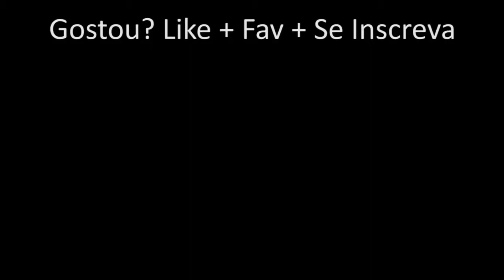"SU Comanda 3" #17 - Mateo Carmona Bonet! #2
Gostou?? Dê Like e Adicione aos Favoritos!

Série Sheffield United Comanda, Série que mostra meu progresso no modo carreira, porém, sendo jogado de um modo diferente, apostando na evolução dos jogadores e não na contratação de craques... Confira! Você pode se surpreender!